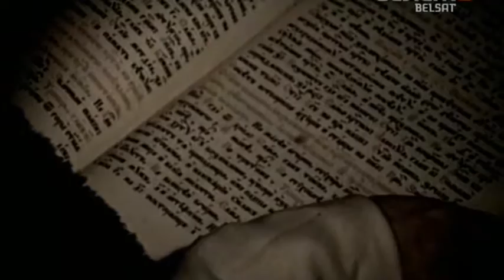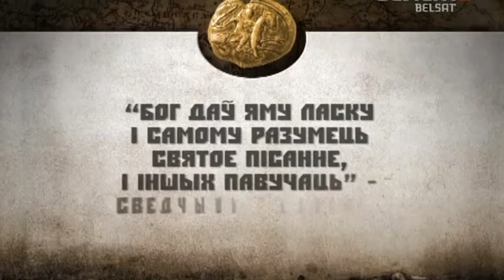Гісторыя пад знакам Пагоні. 022 Клім Смаляціч і Аўрам Смаленскі